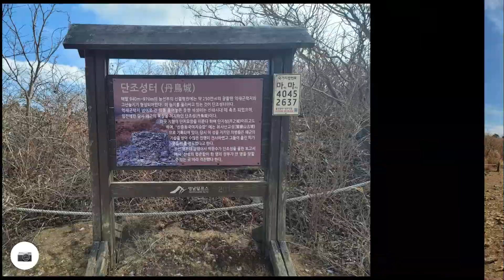영남알프스 영축산 신불산